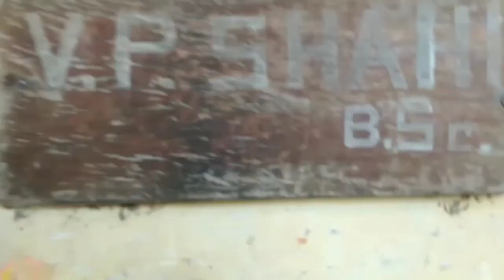बिहार के गोपालगंज में हथूअ राज की एक अनोखी कहानी आज भी उनक साम्राज्य जीवित है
हथूअ राज की एक अनोखी कहानी
बिहार के गोपालगंज में हथूअ राज की एक अनोखी कहानी
हथूआ राज की एक अनोखी कहानी आज भी उनक साम्राज्य जीवित है
Hathua Rajmahal
hathwa Raj Mahal
hathwa Maharaja ka kila
gopalganj hathwa Maharaja kila
hathua gopeshwar Mandi hathwa Maharani ke kila
gopalganj news
all gopalganj college
all hathva college
Bihar ka Raj Mahal
Bihar ka Raj gharana
Bihar vlogs
gopalganj vlogs
Bihar blog
gopalganj college
gopalganj new